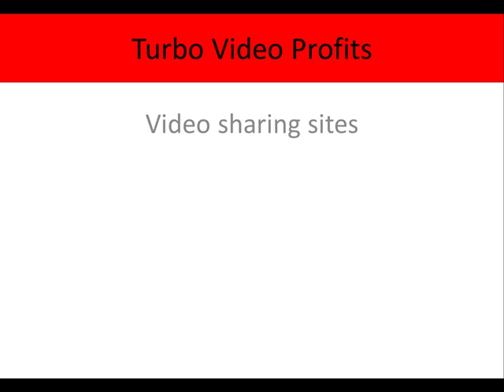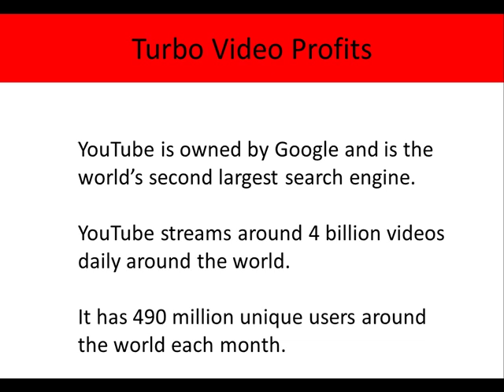best video sites to upload - facebook video is the best way to upload videos.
best video sites to upload - How to upload videos on YouTube for an Android phone
What is the Best Time of Day to Upload a YouTube Video 2017 com/jconectados Qik is the fastest way to upload videos to YouTube from your 2018 - There is a detailed article about how to upload videos to YouTube faster, check it to learn more 2019 - What Is The Best Time to Upload a Video on YouTube
 Hey guys, Tarustertz here, Im going to show you how to upload videos fast using HandBrake

 fast videos to youtube shaydor uploads fast 2017 handbrake how to upload videos fast using handbrake how to upload to youtube fast using handbrake
2017 - I tried many tests on my Youtube channel and found the best day to post youtube videos is on Thursday or Friday
2019 - The best time to post on YouTube tends to be early afternoon between 12 p Best 3 Highest Paying Pay Per Download Websites 2017 Income Earned 80 how to upload videos faster! how to upload videos to youtube using handbrake..

when is the best time to upload videos to youtube? this is the best way to upload your videos to instagram from a pc to an android.
best video upload sites.

the best way to upload a video to instagram on any android.  if you have ever asked  "what is the best time of day to upload a youtube video?
wondering what is the best time to upload and publish your youtube videos...  search terms web space how to get more web space best video upload sites   best webhosting  where can i find webhosting   video sharing site that are reliable  video hosting services that is cheap   cheap video hosting service   best video sharing sites   webspace find the best one  top 3 online video hosting  how to find the best video marketing platform   get the best video uploading sites   discover the best video sharing websites   connect with the business video hosting   better than amazon video hosting   easy video platforms to use today    video platform find the best  video sharing script    top online video platform    video sharing website   webhost and video hosting with new software  upload videos and rank them with fast  domains live inside the software   video sharing platform for blogging   video sharing site to blog   freehosting with video sites    wistia video seo software   video hosting website   video hosting platform sharing platform don't waste another day! the best websites to upload your marketing video.

 i was asking how to make a video upload faster  and i finally found the way. “scheduled” lets you upload the video and set a specific date and time in the future to enable public access.

in this video i show you guys how to upload a video to youtube super fast and easy! how to upload video to linkedin .